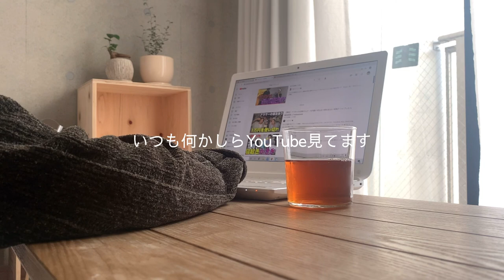【vlog】#2 都内1人暮らし社会人のお家で過ごす休日/ホットサンド食べて観葉植物の鉢増し/家庭用エスプレッソマシンでラテアート練習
こんにちは！marinです。
チャンネル名これで大丈夫か不安です。

勝手にミルクスチーム講座してます。
家庭用エスプレッソマシンでミルクスチームがうまくいかない方へ届け！